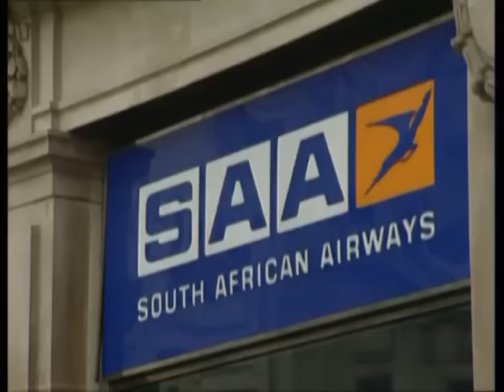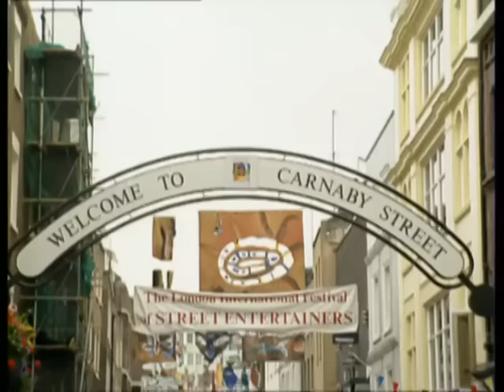1980's London | Oxford Street | British shops | Thames Television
We take a look at the sights of London's bustling Oxford Street filmed in the mid 1980's by a crew from Thames TV. Including some old shopping favorites, HMV, Debenhams, and John Lewis.

Quote: TN SL 024 120 proxy